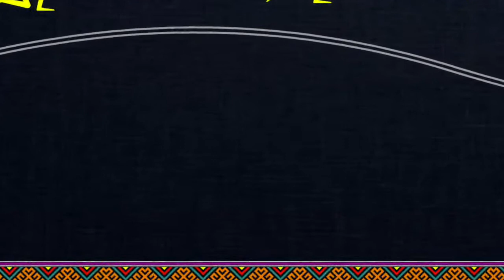The Story of Xiao Nong 小农的故事 - Central Hongshuihe Zhuang Film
This live action evangelistic film for the Zhuang and related people groups of Southern China tells the story of a young farmer named Xiao Nong. When his mother gets sick, his traditional ways of burning incense to idols has no result. He hears the good news of Jesus Christ from a friend who relates the gospel story as a Zhuang-style animated presentation unfolds.